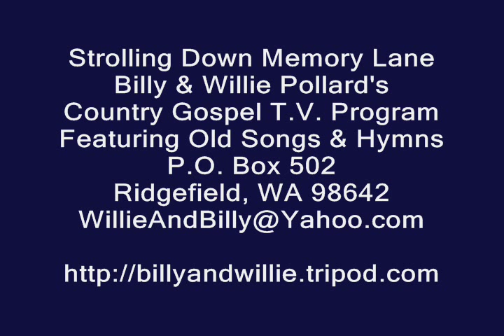Country Gospel Time - Ride Out Your Storm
Country Gospel Time, Ride Out Your Storm, Trulla Thompson, Strolling Down Memory Lane, Billy & Willie Pollard's Country Gospel TV Program, Featuring Old Songs and Hymns, ,